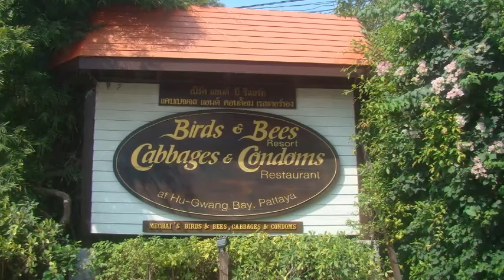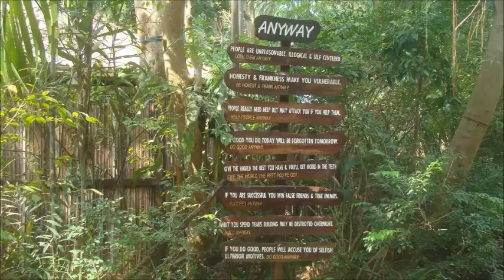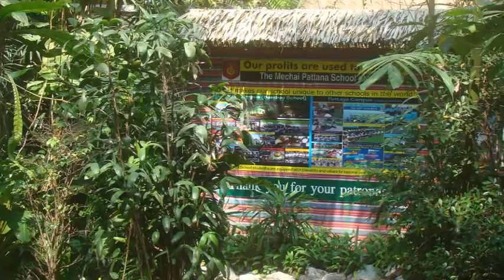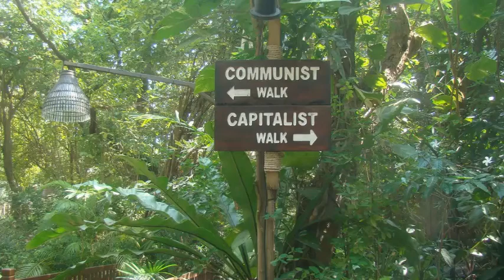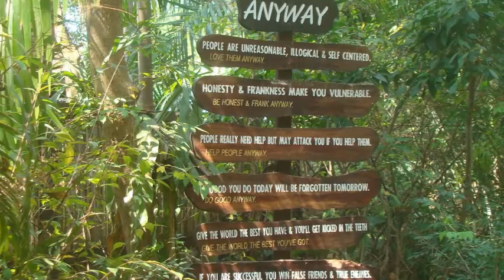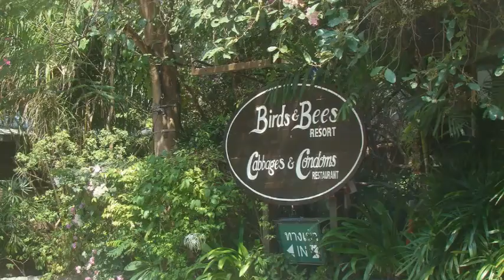2014 02 Pattaya Pratumnak Soi 4 BIRDS & BEES RESORT Tropic Garden Impressions Photo Show